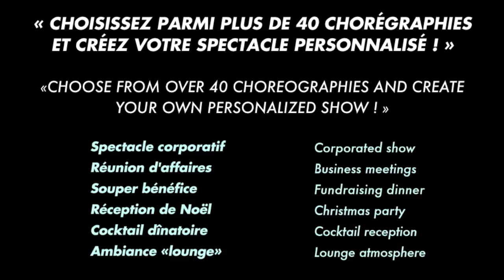Compagnie de Danse SYLVIAERA Dance Company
La Compagnie de Danse SYLVIAERA offre des Spectacle de danse professionnels pour événements corporatifs, mariages et réceptions privés depuis 2003.

SYLVIAERA Dance Company offers Professional dancing shows for corporate receptions, weddings and events since 2003.